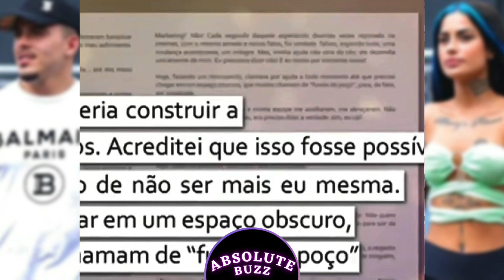THOMAZ COSTA fala sobre as inúmeras brigas com TATI ZAQUI - INÉDITO COMPLETO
THOMAZ COSTA esclarece tudo sobre as inúmeras brigas no seu antigo relacionamento com TATI ZAQUI assistam o vídeo!😱